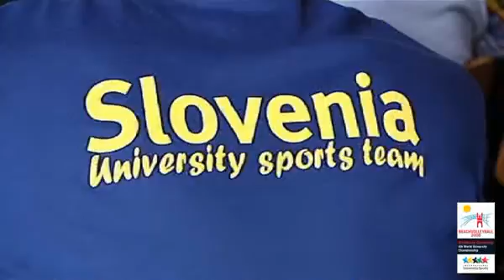4th World University Beach Volleyball Championship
4th World University Beach Volleyball Championship Hamburg, Germany - July 2nd to 6th, 2008